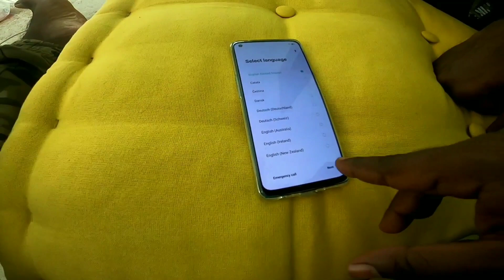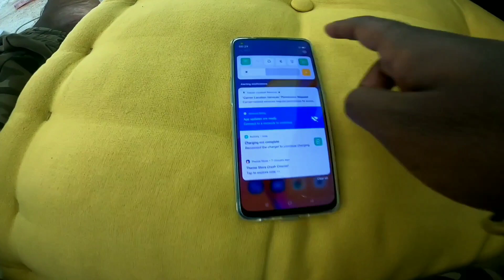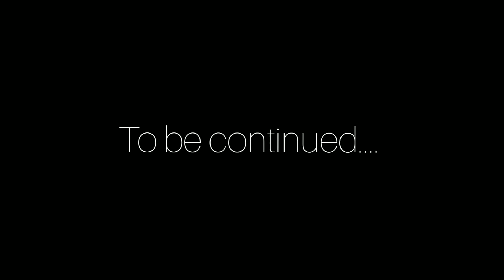🥰Unboxing oppo f19 pro + mobile tamil 😍| Reno 5 | oppo 5g smartphone | oppo f19 pro review tamil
Hai guys in this video I will be unboxing_and_reviewing oppo f19 pro plus mobile.

OPPO F19 Pro+ 5G (Space Silver, 8GB RAM, 128GB Storage) with No Cost EMI/Additional Exchange Offers

                           (or)
Instagram 🆔 Id : travelspot_amar

Say hai . . .
                              (or)
                     travelspot_kumar

Thank you for your love and support, just travel eat, sleep, repeat,,,,,